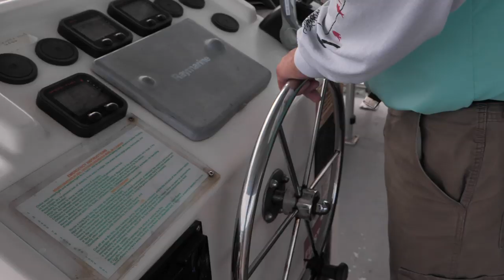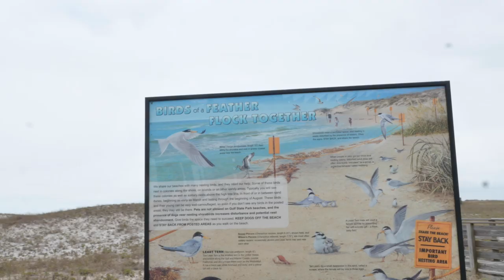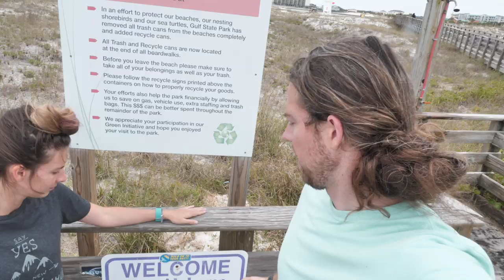Our BABY Sees Dolphins Jump For The FIRST TIME!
For our 34th out of 50 states adventure, we decided to go to Orange Beach in Alabama to do the Glass Bottom Dolphin Tours, Dolphins Down Under! These guys provide the best dolphin tour experience. Not only does the boat have a glass bottom to see the dolphins swim underneath you, but they know exactly where to go so you can find the pods of dolphins. It was our baby girl's first time seeing dolphins and they were swimming and jumping all around us. Definitely a day to remember and Alabama, we can't thank you enough!

Our current camera setup (including lens)
With this mic